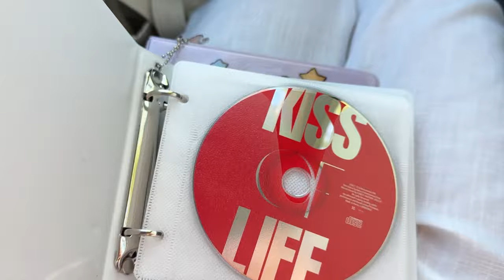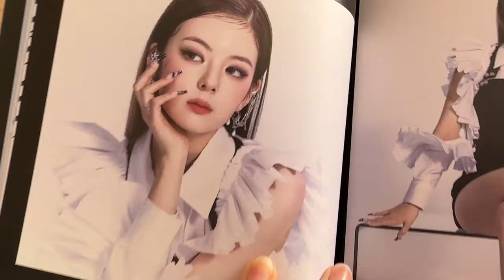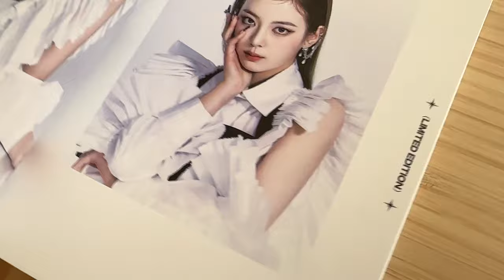Vlog | cosiendo un outfit para el concierto de ITZY ✂🧵🎀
Unas semanas bastante intensas haciendo el outfit para el concierto! Primer vlog de Patricia en el canal, esperamos que os guste este formato! Si os ha gustado que no se os olvide apoyar el vídeo con un like! 🤍

0:00 Intro
0:28 Comenzamos la búsqueda
6:50 Vamos a comprar las telas
12:20 Empezamos con la camisa
17:26 Nos ponemos a coser
23:40 Compras de última hora
25:04 Empezamos el peto
25:12 Accesorio de Marcos
25:49 Todo por terminar
27:06 Outfit reveal!
28:01 Outro y despedida